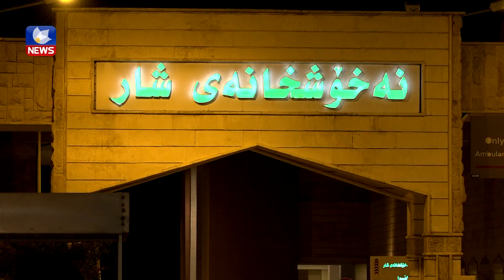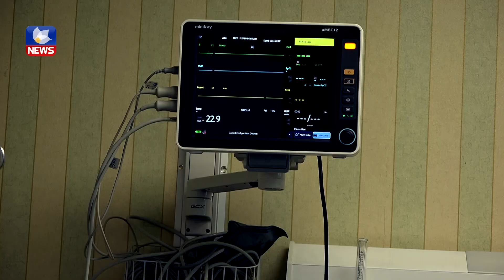خوێندکارێک بەهۆی قۆپیکردنەوە ژیانی دەکەوێتە مەترسییەوە